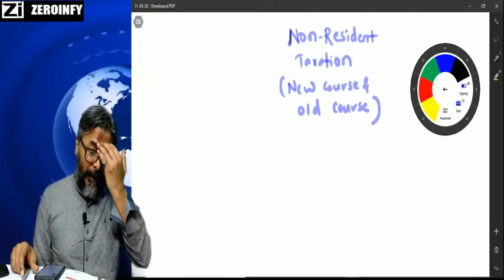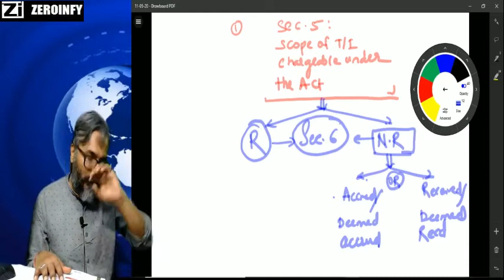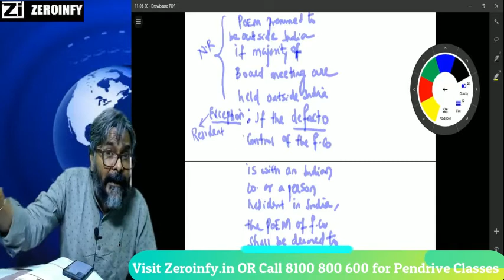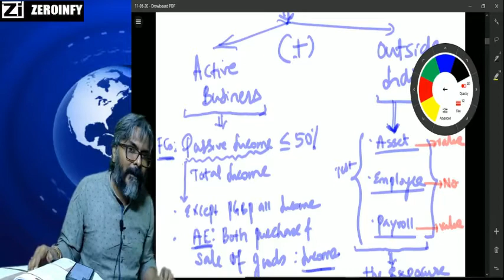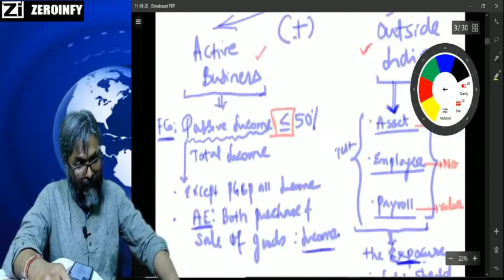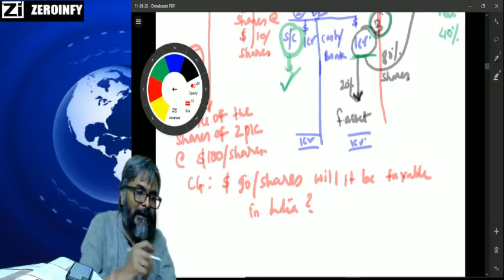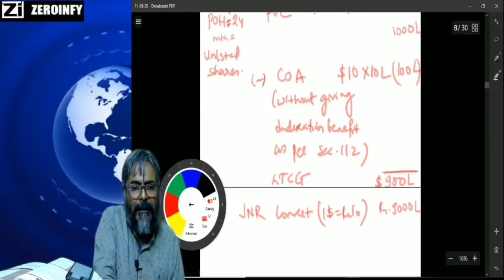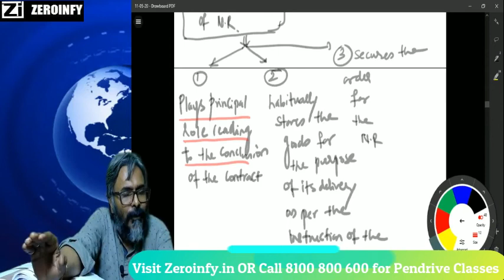CA FINAL || NR TAXATION PART -1 || CA DURGESH SINGH || NOV 20 ATTEMPT || HINDI